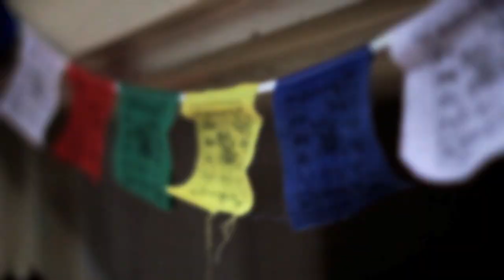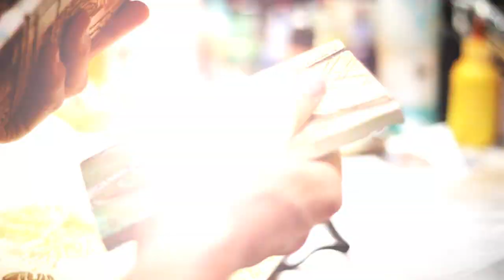FIG Lancaster: Susan Gottlieb Docustory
Fig teamed up with Chetroy Productions to bring you these behind-the-scenes docustories highlighting the individuality and passion fueling each artist. Love of particular media, Lancaster as an arts destination, the root of ingenuity, and the common thread of creativity are only a few of the touched-upon themes.